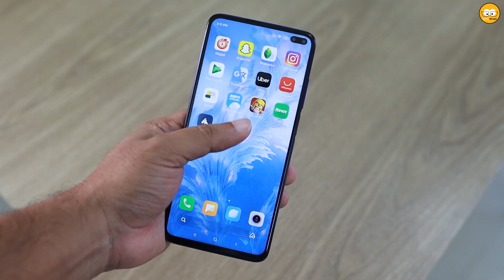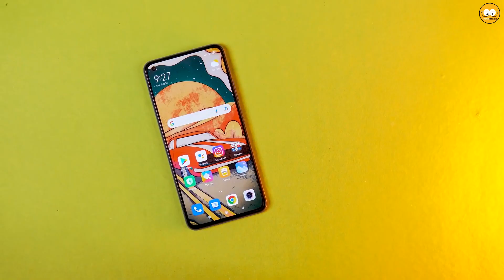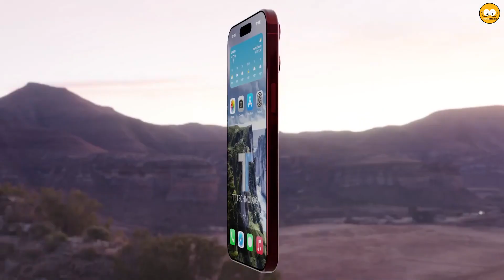পৃথিবীর সবচেয়ে বড় ৫টি মোবাইল কোম্পানি || Top5 largest Mobile Company in the World || Facts Video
In this video, we'll be taking a closer look at the biggest players in the mobile industry, including the iconic iPhone, powerful Samsung devices, and the emerging brand Redmi.

We'll also explore the innovative features and technologies of Vivo and Huawei, as well as the latest offerings from the popular brand MI. Plus, we'll delve into the standout features of the iPhone 15 Pro Max and what makes it a must-have device for Apple fans.

Whether you're a tech enthusiast or simply looking to upgrade your mobile device, this video is packed with all the information you need to make an informed decision. So, sit back, relax, and join us as we explore the world's 5 largest mobile companies and their latest flagship devices.

Trend Bangla "Facts video"